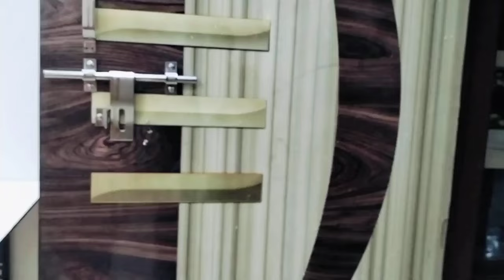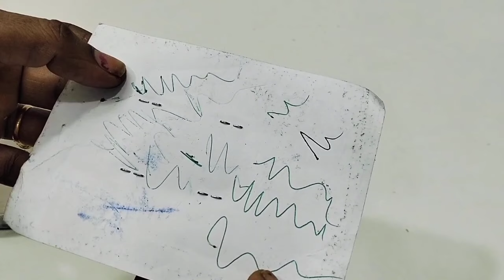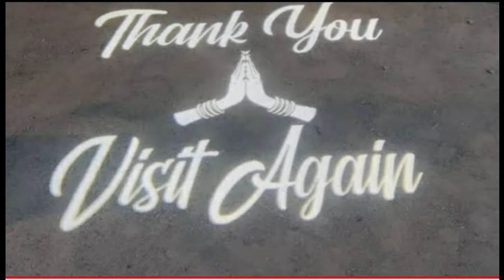👉1 పిన్నీస్ ఉంటే చాలు బల్లులు, బొద్దింకలు రావు || How To Kitchen Tips In Telugu@SiriChannel2013